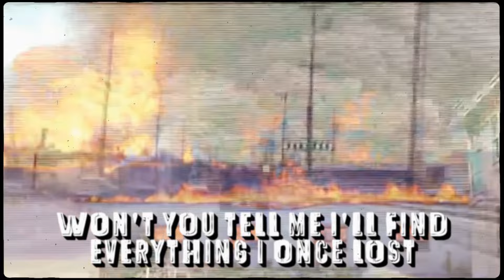Greyson Chance - Watchtowers (Official Lyric Video)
Visuals by Ian Crann
Follow Ian Crann:

"Watchtowers"
Written by: Greyson Chance & Jason Reeves
Produced by: Jason Reeves